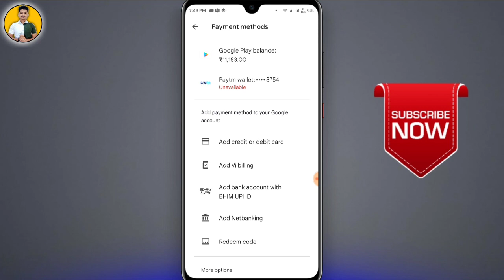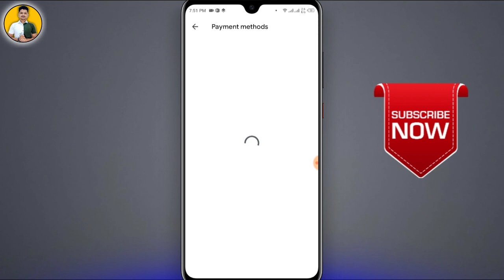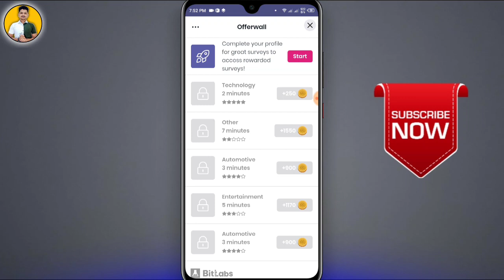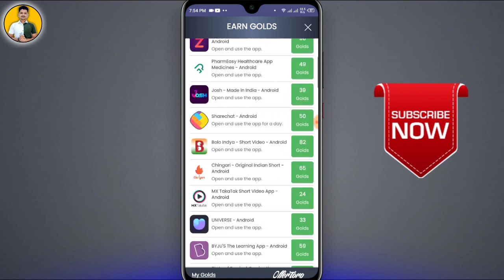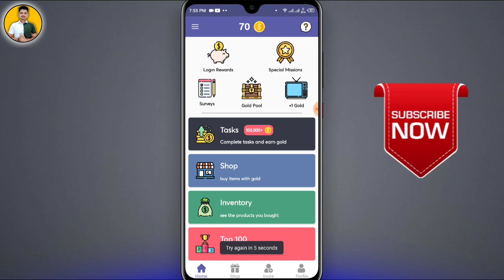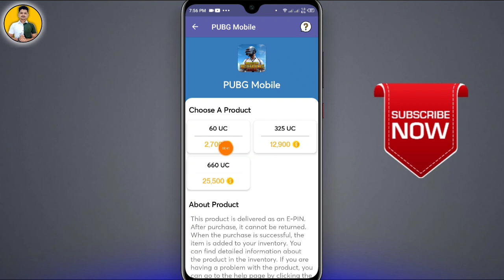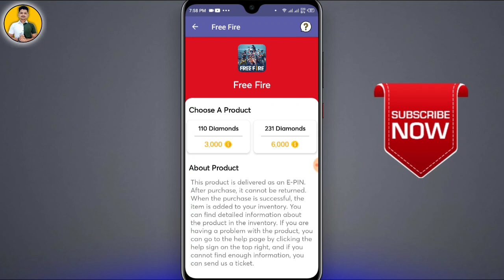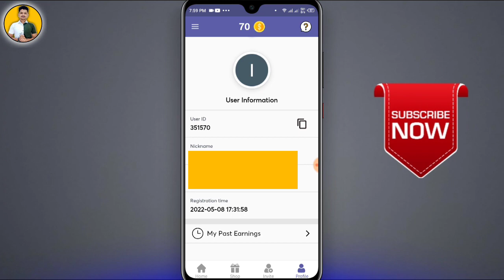Best - Freefire Diamond App